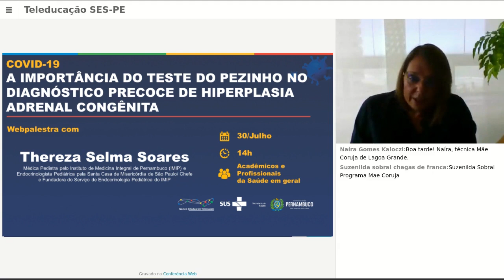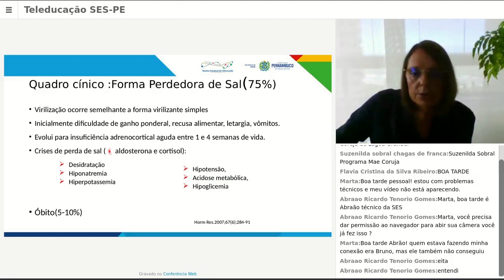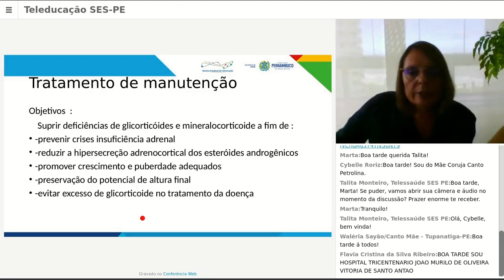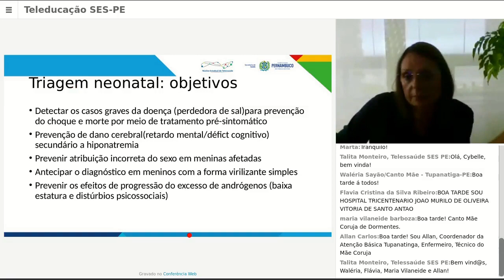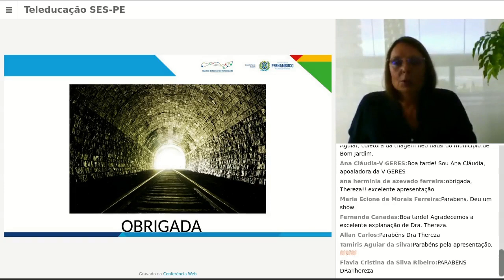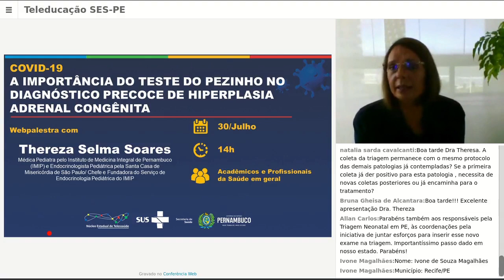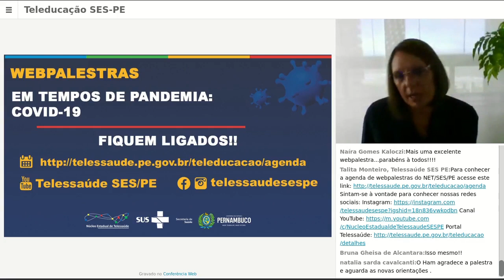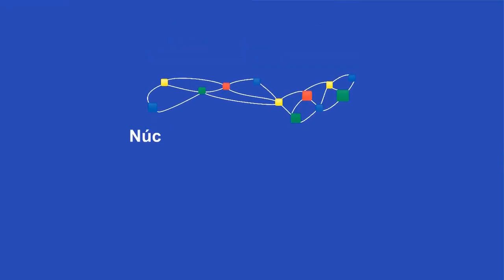WEBPALESTRA: IMPORTÂNCIA DO TESTE DO PEZINHO NO DIAGNÓSTICO PRECOCE DE HIPERPLASIA ADRENAL CONGÊNITA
As glândulas supra-renais recebem este nome porque se localizam acima de cada um dos rins. Elas produzem diversos hormônios essenciais para o organismo. A Hiperplasia Adrenal Congênita (HAC) engloba um conjunto de síndromes que se caracterizam por diferentes deficiências enzimáticas na síntese dos esteroides adrenais.
📌O Teste do Pezinho 🦶🏼é um exame para os recém-nascidos.🔎É de vital importância que o diagnóstico da HAC seja realizado o mais precocemente possível para iniciar o tratamento. Pois, o diagnóstico e tratamento em tempo oportuno, podem evitar quadros clínicos graves, como o atraso do desenvolvimento neuropsicomotor e até o óbito.🔬
📍 No decorrido dia de 30 do julho, às 14h, conversámos com a Dra. Thereza Selma Soares - Médica e Endocrinologista Pediatra, sobre essa temática. Venha tirar suas dúvidas e aprimorar seus conhecimentos, participando✔️
Núcleo Estadual de Telessaúde de Pernambuco
Secretaria Estadual de Saúde de Pernambuco